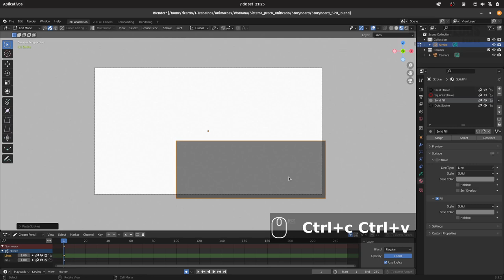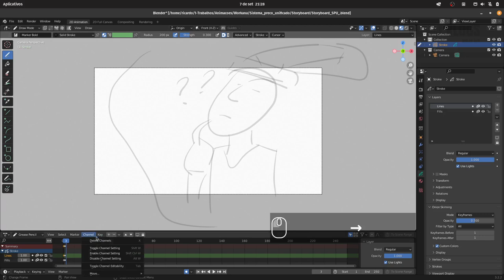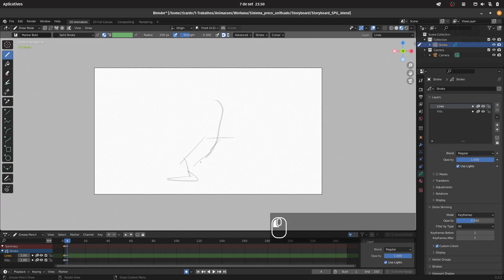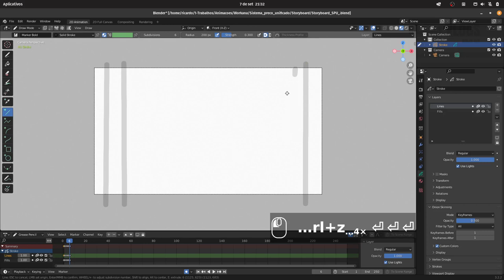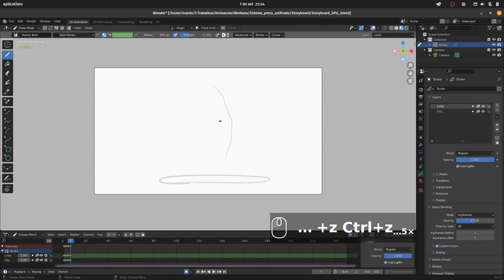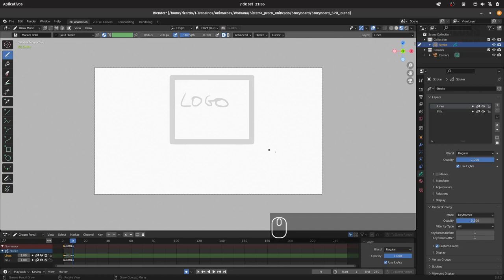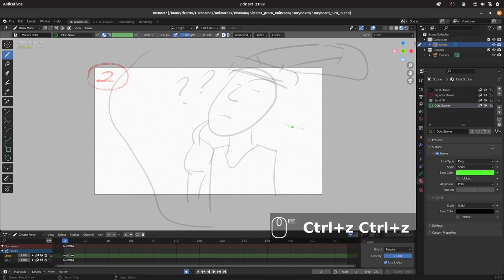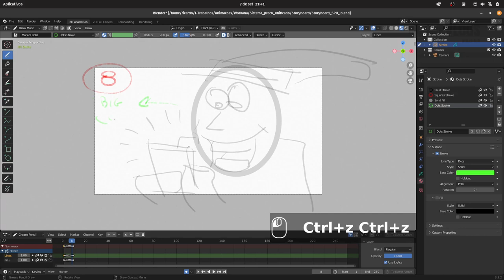Como fazer um storyboard rápido no Blender - Episódio# 19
Como fazer um storyboard rápido no Blender
How to create a storyboard very fast in Blender

Vlog diário.

Daily Vlog.